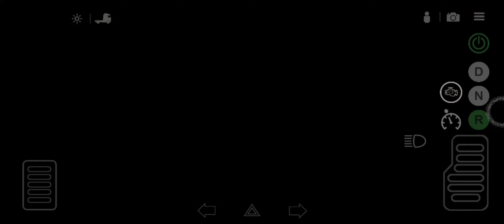Universal Truck Simulator #13 (Gameplay Android)